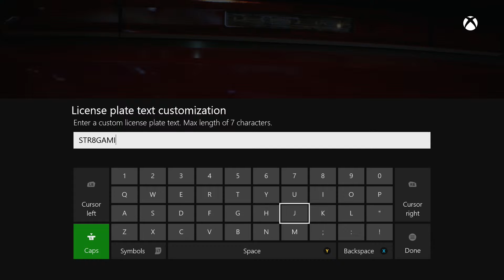Need For Speed 2015 - Let's Play Part 5 - NFS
XBOX One GamerTag = Str8Gaming90
PNS = BooG-09